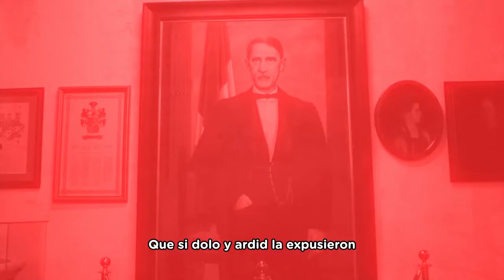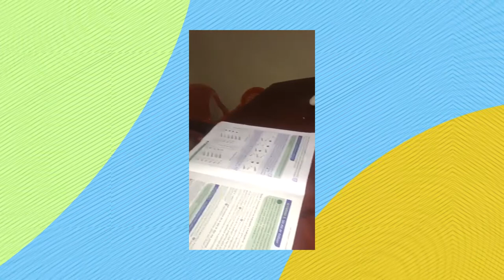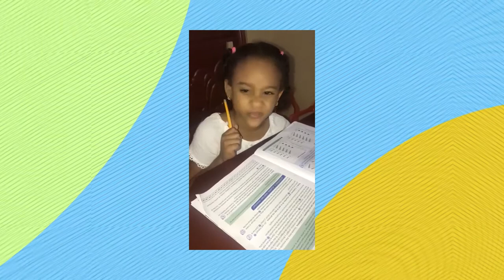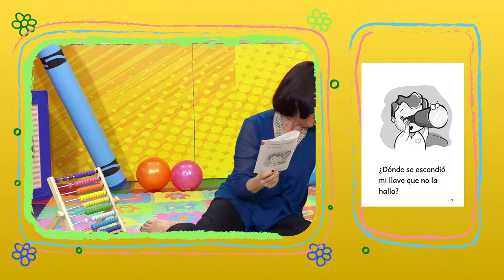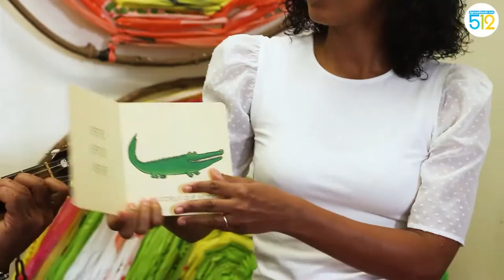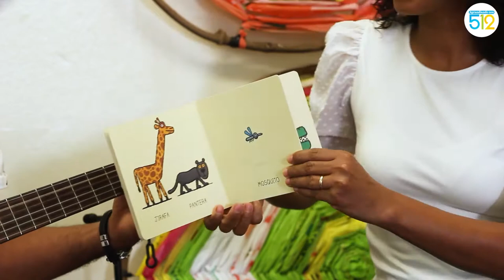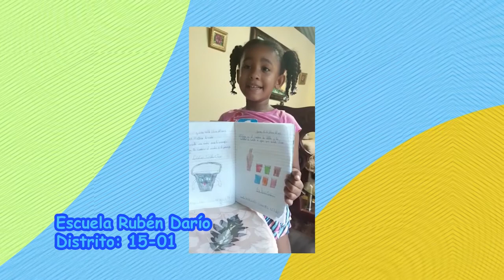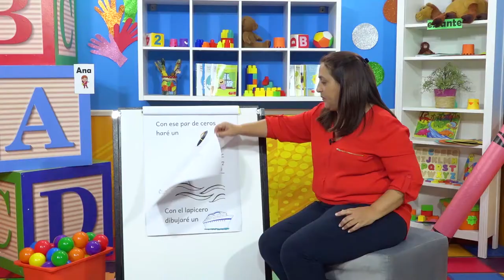PRE PRIMARIA -27/04/21-